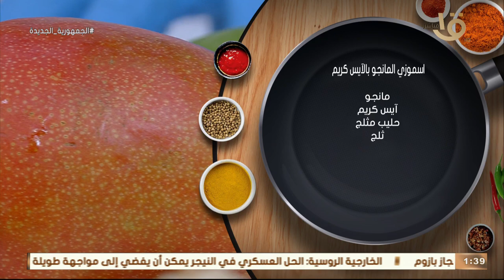أكلات هتعجب أولادك " طاجن المكرونة بالسجق" و"سموزي مانجو بالآيس كريم" مع الشيف المغازي.. حلقة كاملة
أكلة أمي | أكلات هتعجب الكبير والصغير " طاجن المكرونة بالسجق" و"سموزي مانجو بالآيس كريم" مع الشيف المغازي.. حلقة كاملة 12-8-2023